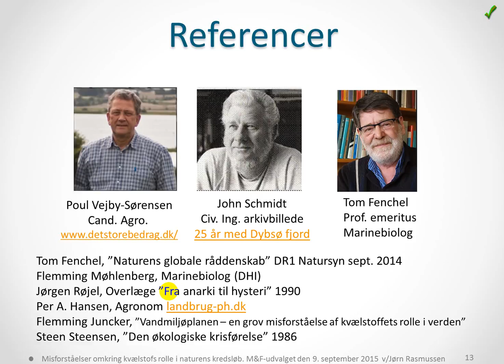N fejl 13 1